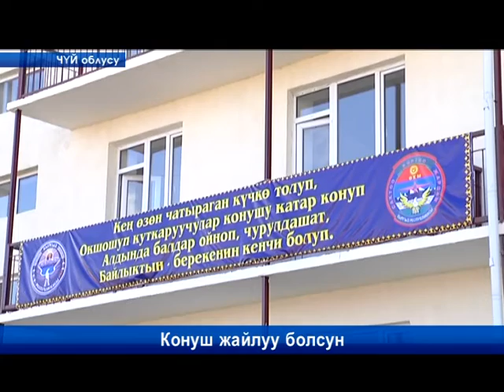Конуш жайлуу болсун